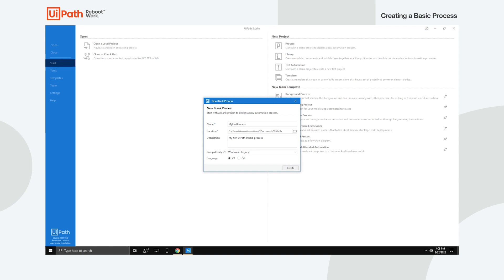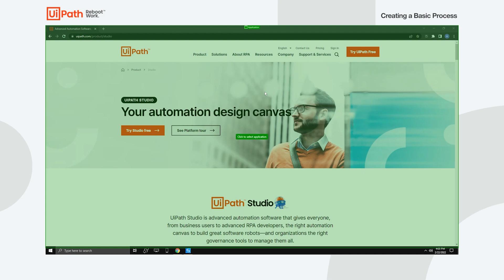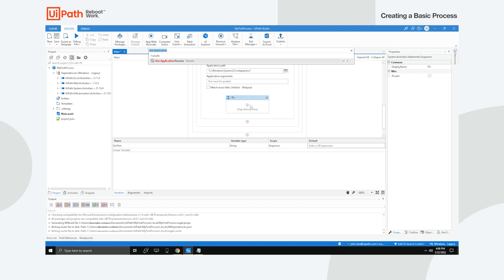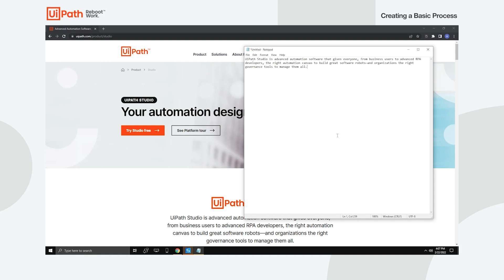UiPath Studio: Your First Process Automation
Watch this step-by-step guide to build your first automation with UiPath Studio. Studio is our RPA building solution for professional developers, offering a powerful and user-friendly automation canvas, a rich collection of pre-built activities and integration with popular programming languages.